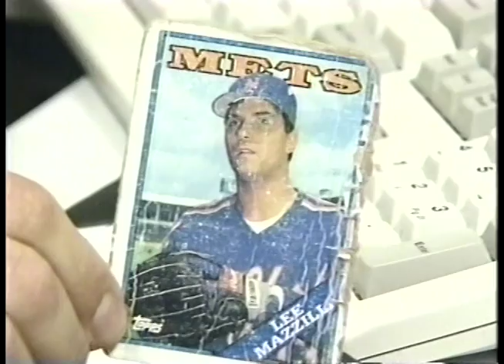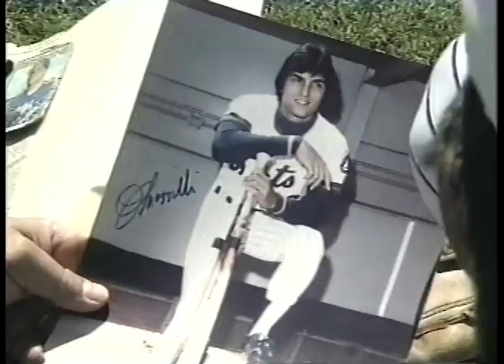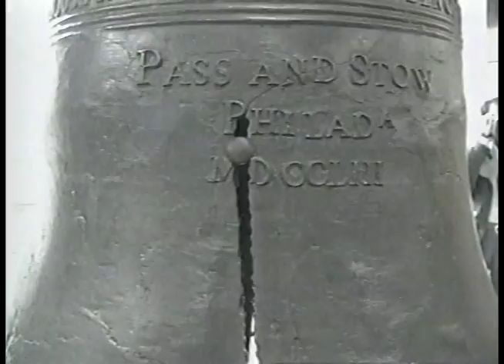Drew Soicher Sports 1995-1997 WFTS TV Tampa Reporting